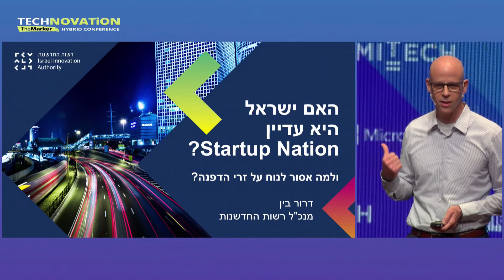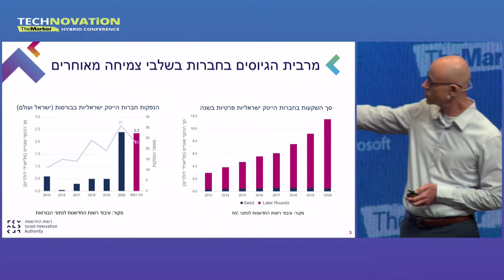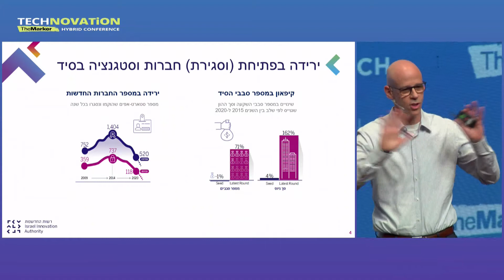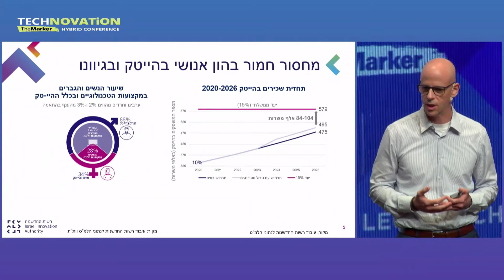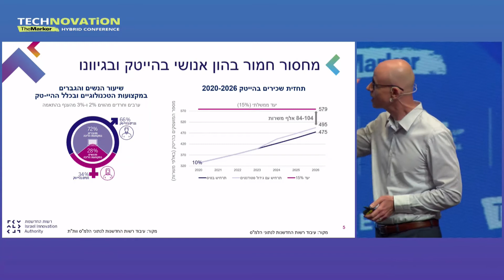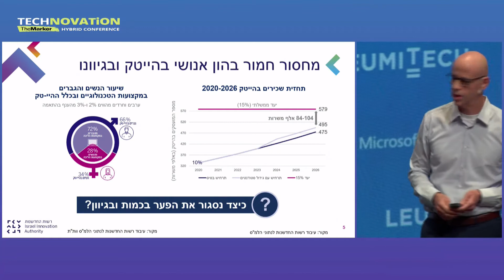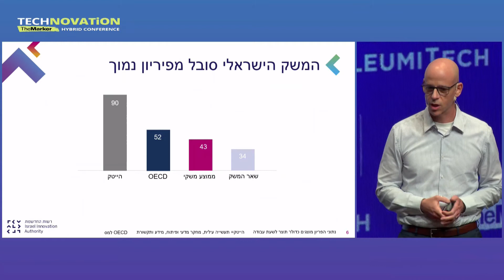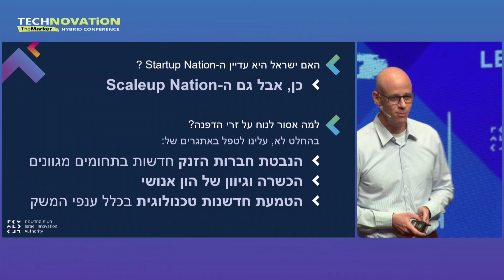תמונת מצב החדשנות בישראל 2021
דרור בין, מנכ"ל רשות החדשנות